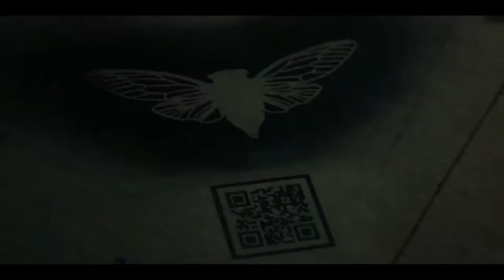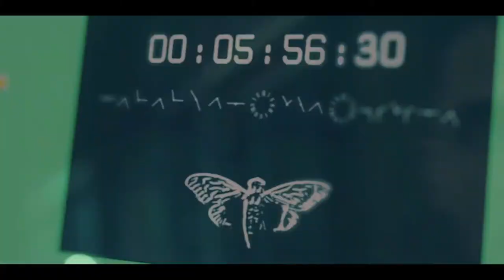Dark Web : Cicada 3301 Official Trailer 2021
Action, Comedy, Thriller
Follows hacker Connor, his best friend Avi and a cunning librarian who find themselves over their heads when forced to compete in a sophisticated dark web secret society's global recruitment game.
Director: Alan Ritchson
Writers: Joshua Montcalm, Alan Ritchson
Stars: Avaah Blackwell, Alan Ritchson, Conor Leslie
Country: USA
Language: English
Filming Locations: Toronto, Ontario, Canada
Production Co: AllyCat Entertainment
Color: Color (HD)